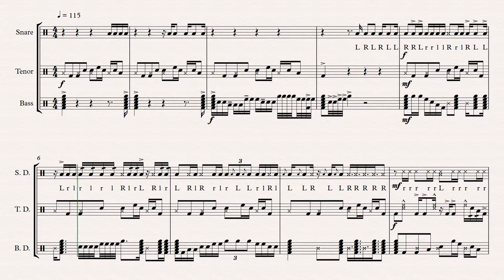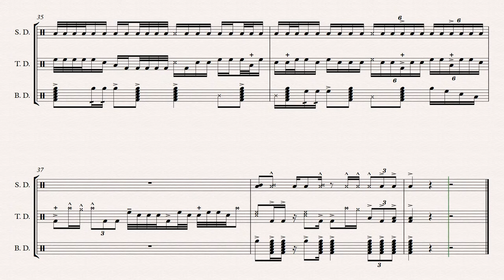Ectogenesis - Drumline jam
Something I wrote back in January.  Inspired by the Animals as Leaders song "Ectogenesis"